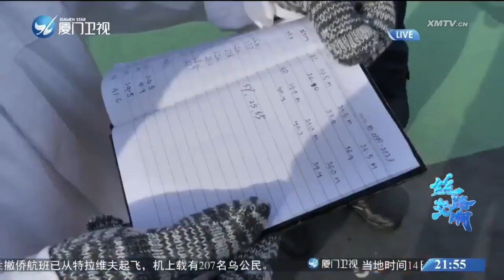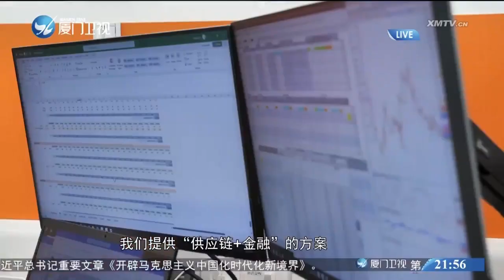【國際】絲路交響之新加坡篇（一）：連通世界的「十字路口」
毗鄰麻六甲海峽的新加坡，是古代海上絲綢之路上重要的中轉站和補給地，在當時就被稱為是“十字路口”。如今，在共建“一帶一路”倡議下，新加坡又被視為中國企業走向世界的“十字路口”。穿越古今，同樣的“十字路口”，發生了什麼新變化？系列報導《絲路交響》，一起去探尋答案。